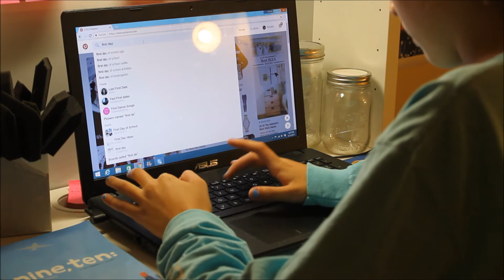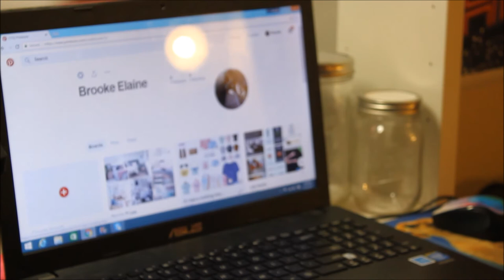Night Routine: first day of school ||2017|| Brooke Elaine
I hope you enjoyed this video! Is anyone else obsessed with back to school videos if so comment: BTS!!!

-Bio-
Age: 12
Grade:8th
Camera: Canon EOS 7d
Editor: Windows Movie Maker

2. You must have a google hangouts
3. You must have 2+ videos on your channel
4. Comment your goggle hangouts

If you see this comment